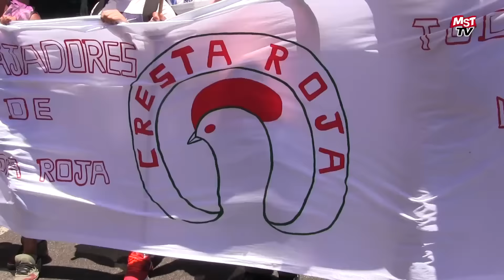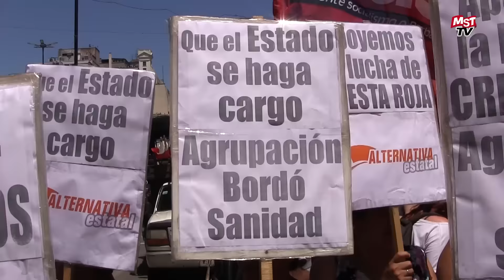El MST junto a los trabajadores de Cresta Roja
Marcha a Plaza de Mayo de los trabajadores de Cresta Roja realizada el lunes 21 de Diciembre de 2015. Intervenciones y entrevistas de Julio Gramajo delegado de Cresta Roja, Vilma Ripoll dirigente del MST Nueva Izquierda y de Cristian Villalba de la Comisión Interna de la empresa en conflicto. Para más información ver